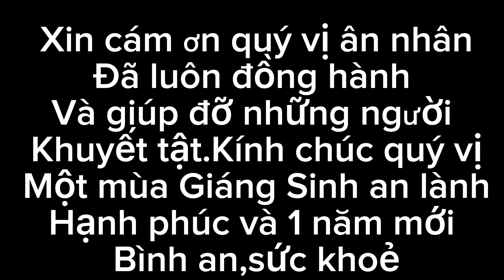Chị Nhung Không Tay Vỡ Oà Trong Hạnh Phúc